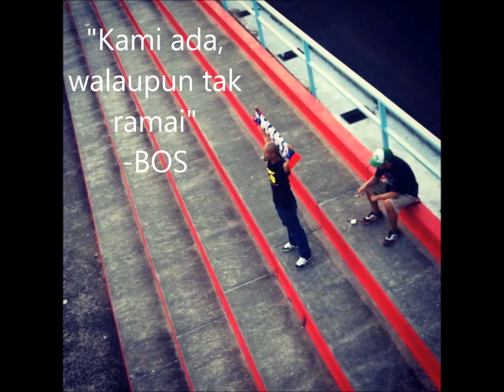Hidup Mati Johor - Remix [ B.O.S Chant ] Update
Hidup Mati Johor - Remix [This was updated video from earlier vids. More Action!]

Due to remix version, the lyrics had been slightly changed for uniqueness. A chant by Boys Of Straits Johor also known as BOS, Johor Darul Takzim Ultras.Best to hear with headphone, earphone, High Bass, Watch in HD!

Lyrics:

Luaskan Kuasamu Oh Johorku,
Hancurkan Semua Musuhmu, Pahlawanku,
Kerna Bersamamu Johor, Merah Biru,
Hidup Mati Johor.

Originial song: Happy together by The Turtles